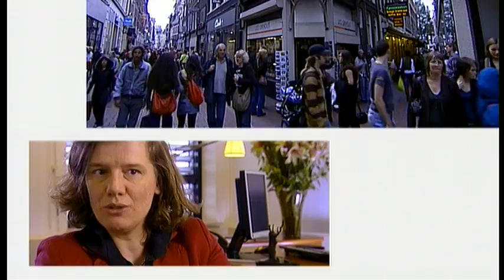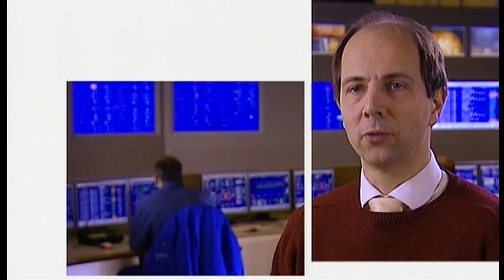Value from Waste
Corprorate video Waste and Energy Company, City of Amsterdam (2007).

Copyright AEB Amsterdam.